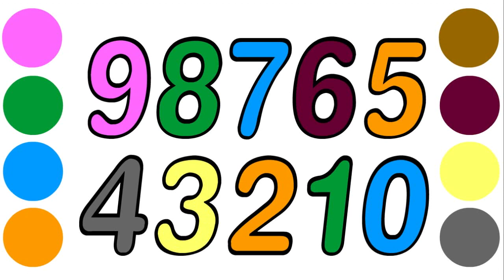How to Draw Numbers for Kids Learning Colors for kids 1234567890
Hi Everyone It's OD. Let's Learn Numbers 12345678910 to Color & Draw | Learning Colours for Kids